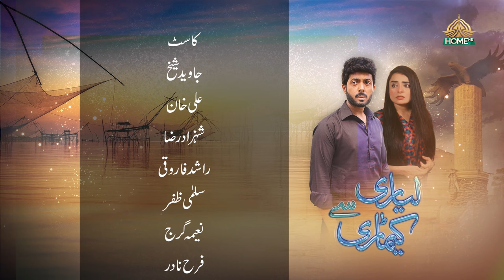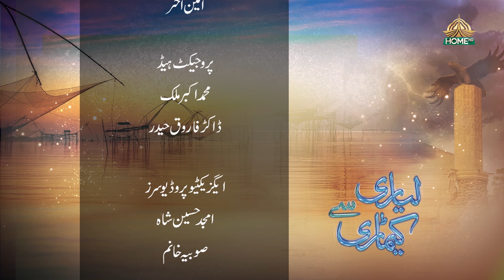Lyari Say Keamari Episode 10 Ptv Home